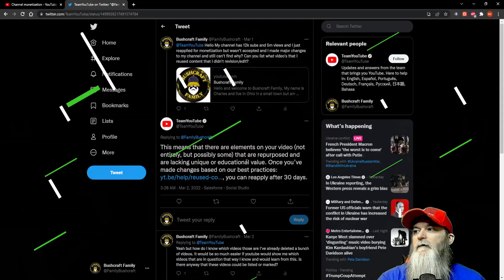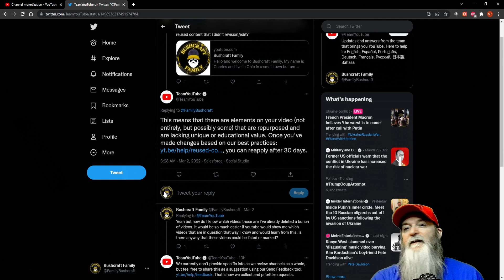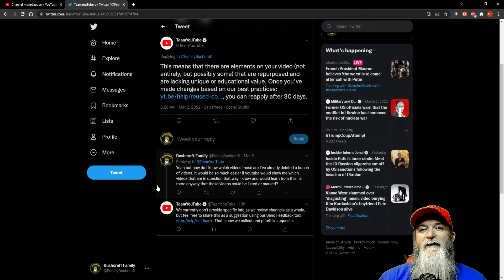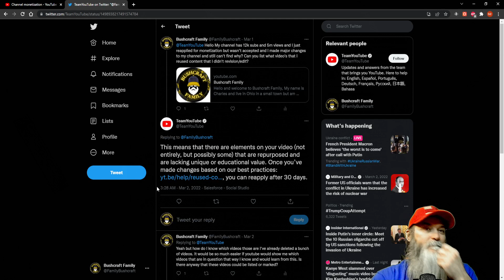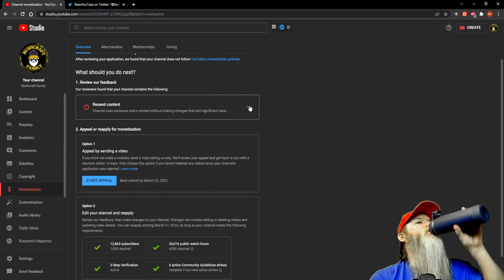CHANNEL UPDATE - MONETIZATION NOT APPROVED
Yes as you can see I wasn't approved to be monetized and still they wont provide me with what video or videos that are in questioned. In fact they "currently don't provide specific info" there words not mine. So I will still keep trying I have another 30 days to reapply.